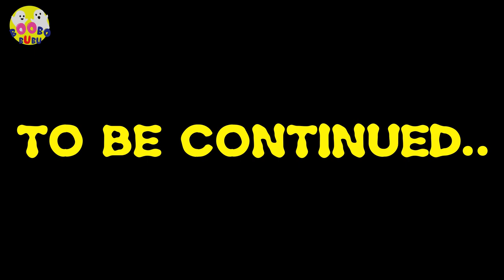Coronavirus explained for Kids - Coronavirus spiegato ai bambini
Un breve cartone, per spiegare ai più piccoli com'è nato e come si può trasmettere il virus.
Con la speranza che se ne vada al più presto!

Drawings, animation and video by GAIA FOGLI.
Copyright : BOOBO E BUBU 😁👻